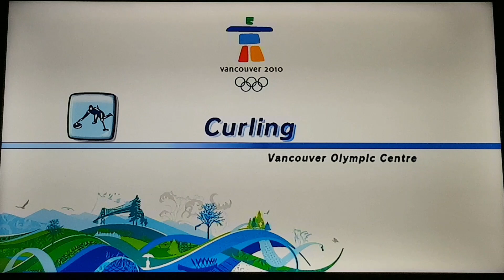Mario & Sonic at the Olympic Winter Games Festival Mode Team #7 (Team Peach) Part 6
6th part of team Festival as Team Peach requested by @SuperRadiantPhoebe